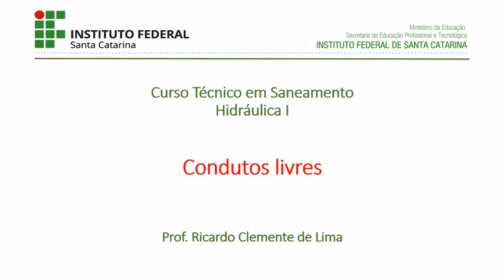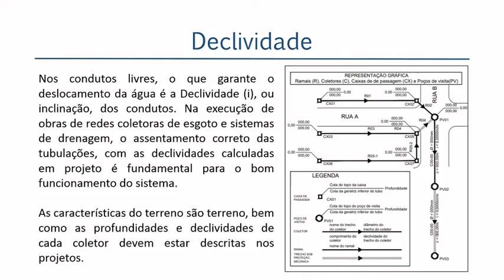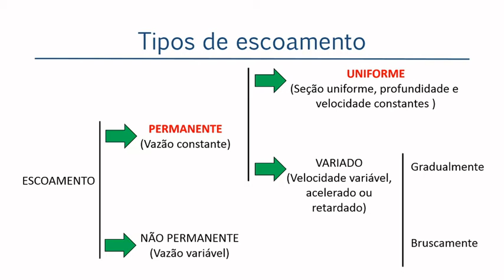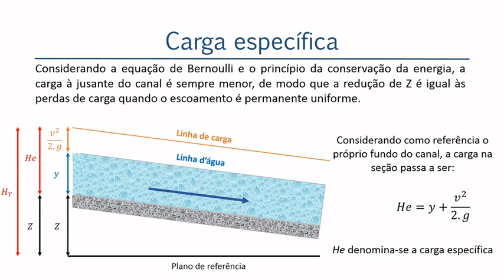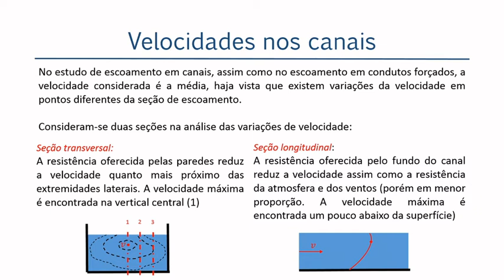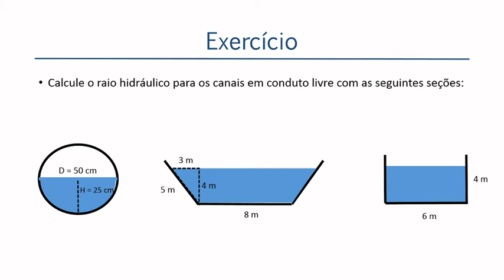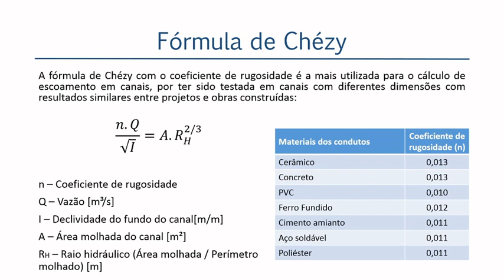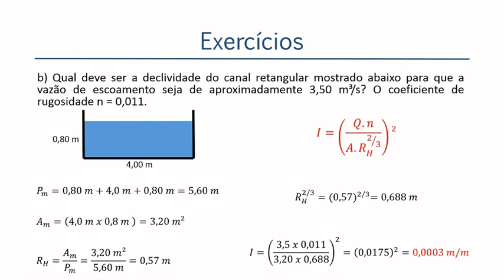Condutos Livres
Aula de Hidráulica sobre Condutos Livres: Conceito, Raio Hidráulico e Fórmula de Chézy.